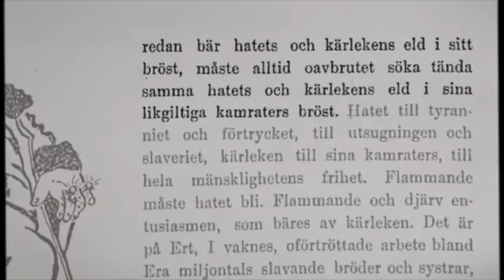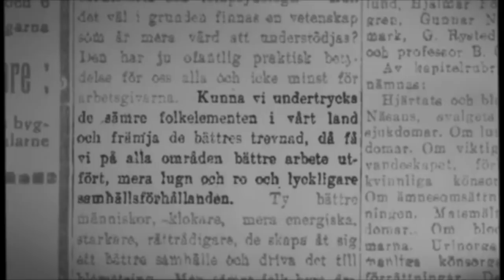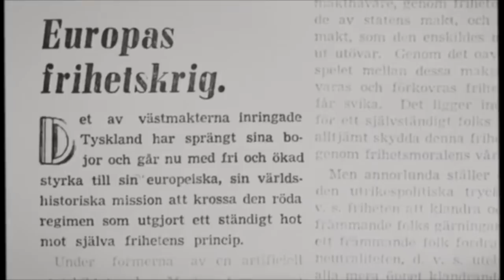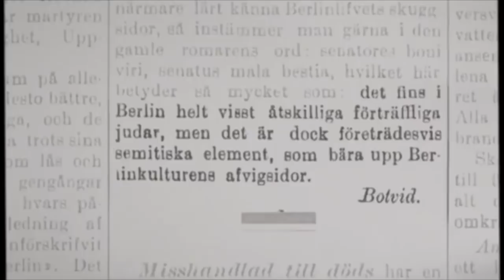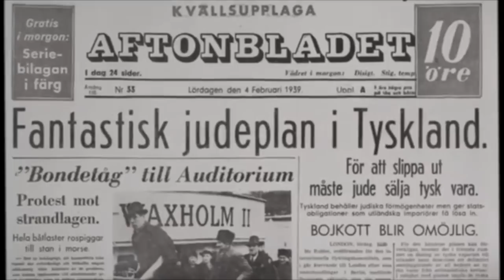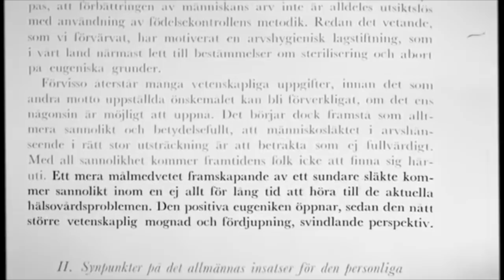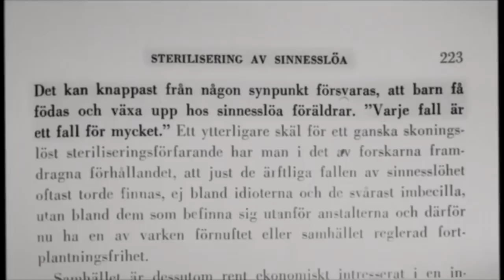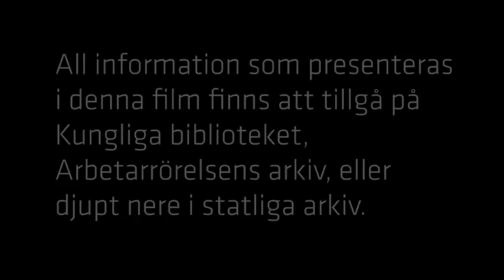En fin liten film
Samtiden. Ett folk, ett parti. Socialdemokraterna.